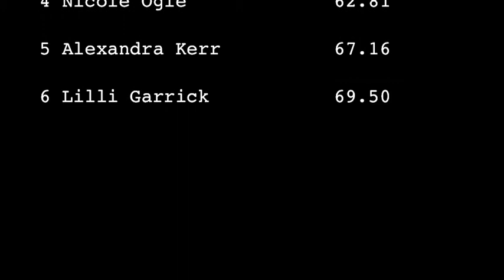16yrs Girls 400m Final 2014 NSW All Schools